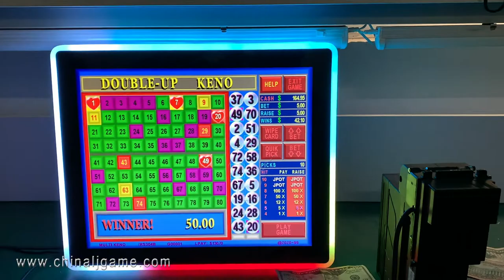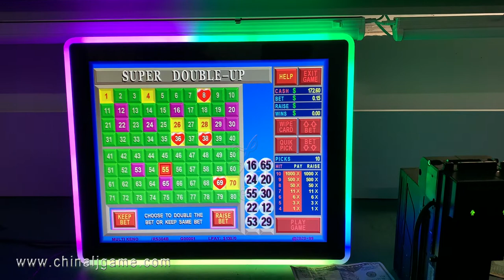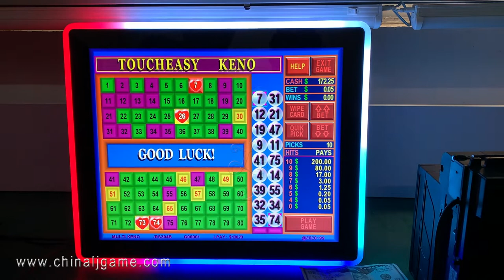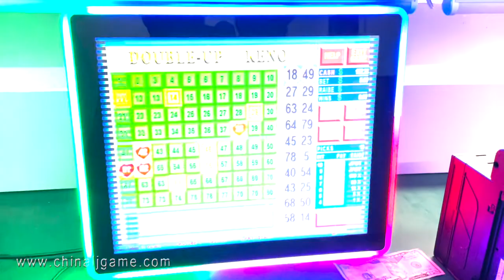19 inch Touch Screen Monitors For Texas Keno 4 Hearts Win Game PCB Boards For Sale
Wechat : liejianggame02